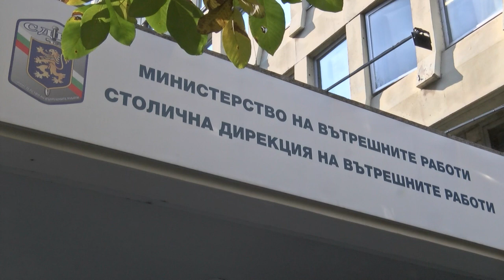Служителите на МВР в столицата почитат паметта на убития граничен полицай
В 12 ч. те излязоха пред сградите на дирекциите в цялата страна и пуснаха сирените в знак на почит за загиналия мл. инспектор Петър Бъчваров.